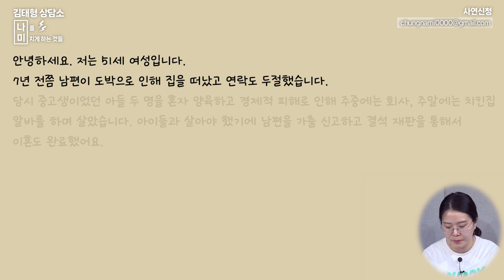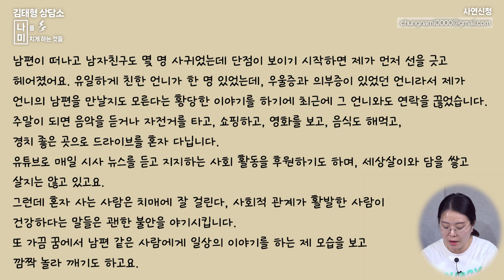나에게도 철학이 있다고? / 사람이 싫은데 사람이 그리워요. 사회적관계가 꼭 필요할까요?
⚠고속도로 특혜 의혹 진상 규명을 위한 국정조사·특검 촉구 서명